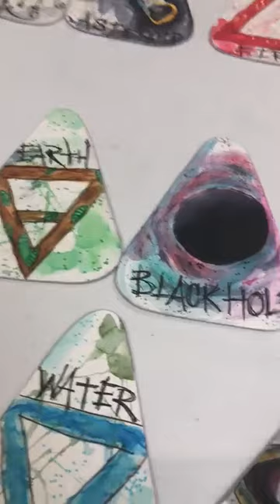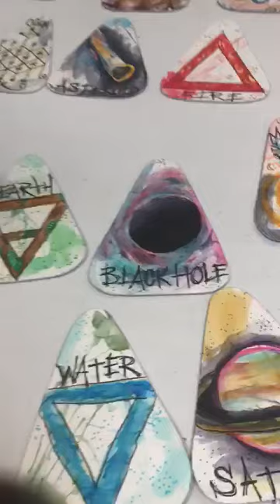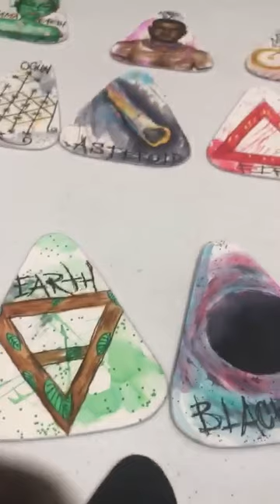Client Review of Custom ChiiirpCards Tarot Deck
A client reviews her very own, custom tarot cards handmade by Chiiirp